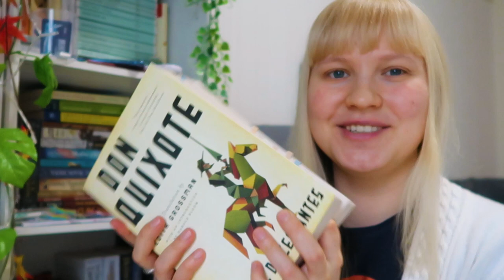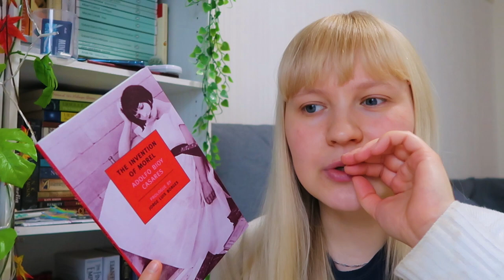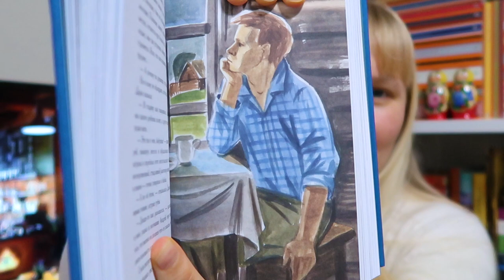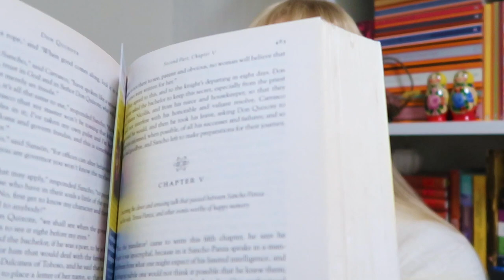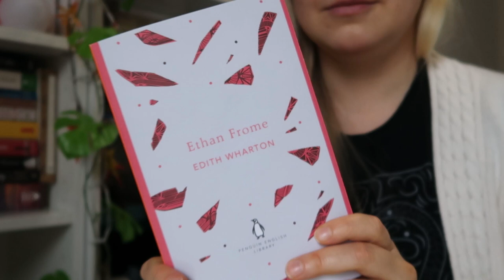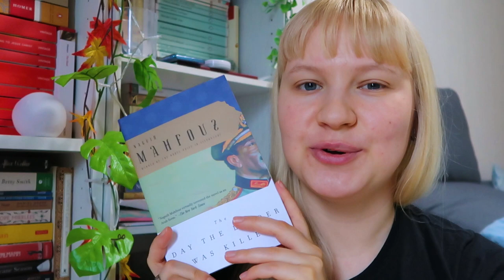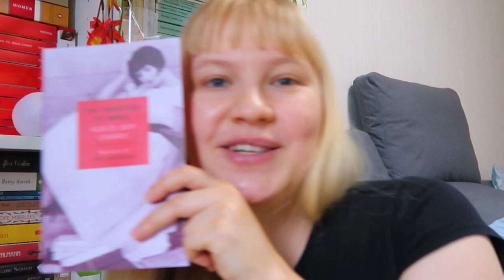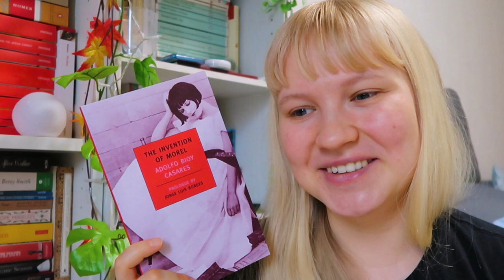Reading 3 Great Books and Watching Old Soviet Movies / Weekly Reading Vlog, January 26 - February 2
Hi, everyone! I hope all of you are doing well and are reading good books!

Today's video is a reading vlog where I'll be reading 3 great books and watch some old Soviet movies.